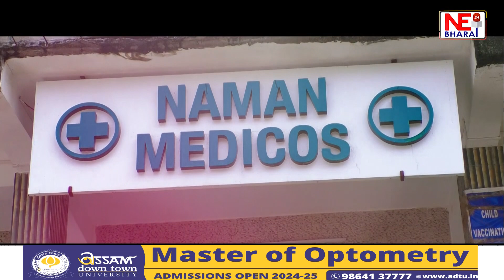কাকজানত ১২ টাকৈ গজৰাজক লগত লৈ সাংস্কৃতিক শোভাযাত্ৰা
দুদিনীয়া কাৰ্যসূচীৰে অনুস্থিত কেন্দ্ৰীয় ৰঙালী বিহু সন্মিলন